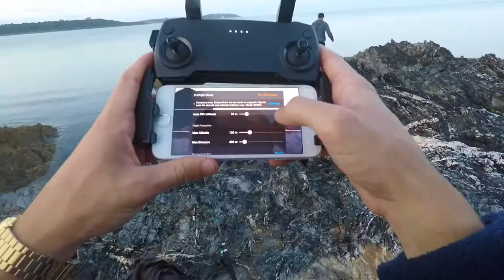CRAZY MACKEREL FEEDING FRENZY!!! UK Catch & Cook! - Falmouth Cornwall Fishing Weekend.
After a 4 hour drive to Cornwall I decided to go fishing with a friend and watch sunset, we did not have high expectations!  With no fishing experience and a mix match of gear we stumbled on a CRAZY Mackerel feeding frenzy.

The fish had headed a bait ball into a small cove and we just happened to be in the right place at the right time. This just goes to show even with all the wrong gear, and very little knowledge about sea fishing, anyone can catch these great tasting fish.

It ended up being one of the most enjoyable fishing sessions I've had in a very long time!!